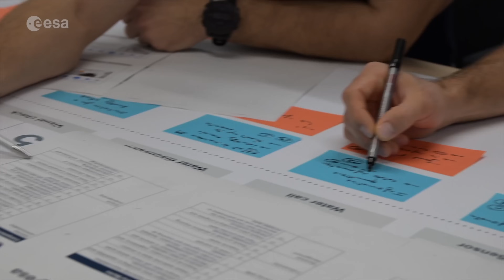Meganne Christian | Pinch-Me Moments & Polar Missions | ESA Explores #15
Meet Meganne Christian — With a PhD in industrial chemistry and hands-on experience in extreme environments, Meganne has tested graphene coatings in microgravity and led atmospheric research during winter-over missions at Concordia Station in Antarctica. Her career spans science, engineering and exploration — and now includes astronaut reserve training with ESA.

In this miniseries, we take you on a journey through the ESA Astronaut Reserve, diving into the first part of their Astronaut Reserve Training (ART) at the European Astronaut Centre (EAC) near Cologne, Germany. Our “ARTists” are immersing themselves in everything from ESA and the International Space Station programme to the European space industry and institutions. They’re gaining hands-on experience in technical skills like spacecraft systems and robotics, alongside human behaviour, scientific lessons, scuba diving and survival training.

ESA’s Astronaut Reserve Training programme is all about building Europe’s next generation of space explorers—preparing them for the opportunities of future missions in Earth orbit and beyond.

This interview was recorded in February 2025.
You can also listen to this episode on all major podcast platforms

Credits: European Space Agency (ESA)